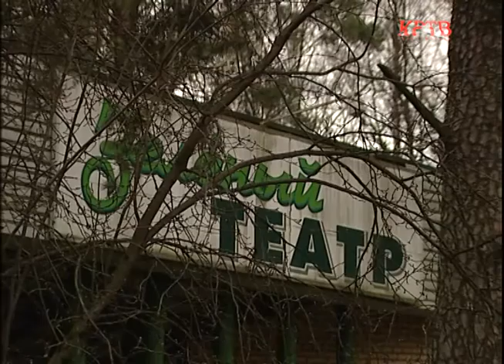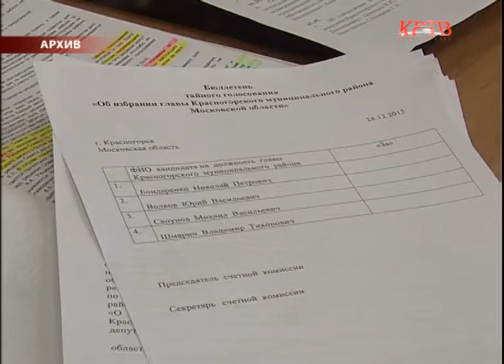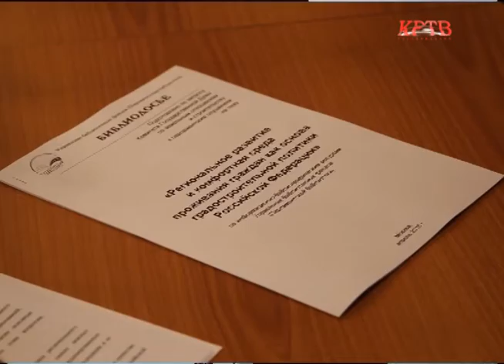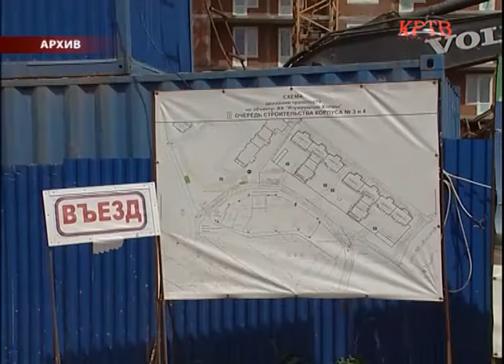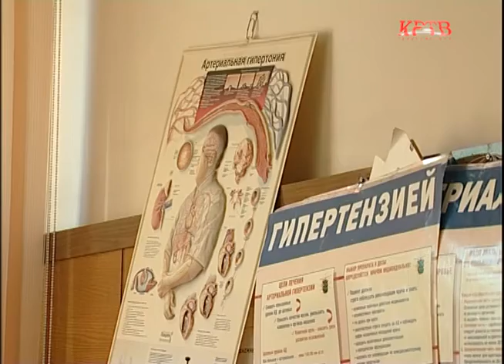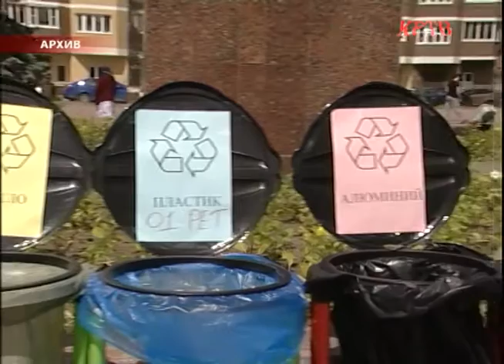КРТВ. Новости 15 апреля